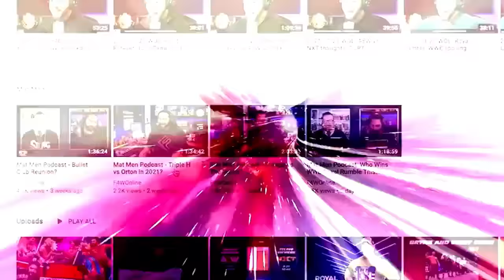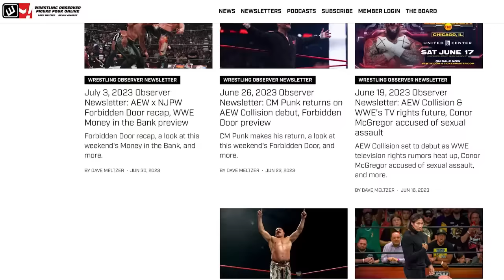Cody Rhodes finishes the story | WWE WrestleMania 40 | Bryan & Vinny Show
Bryan Alvarez, Vinny, and guest Eddie discuss the main event of WrestleMania 40 night two, where Cody Rhodes challenged Roman Reigns for the Undisputed WWE Universal Championship.